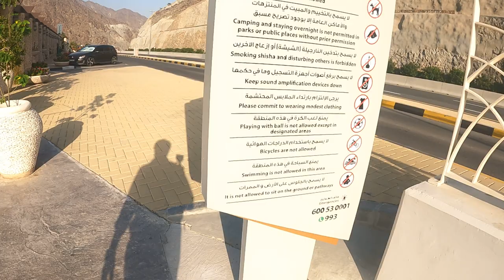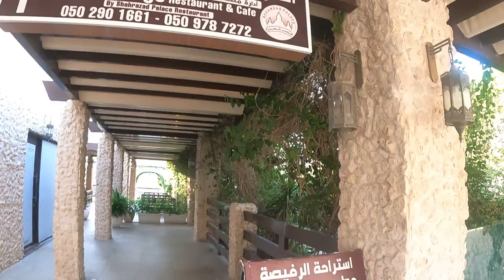Rafeesha Dam khorfakhan Dubai. vlog # 1